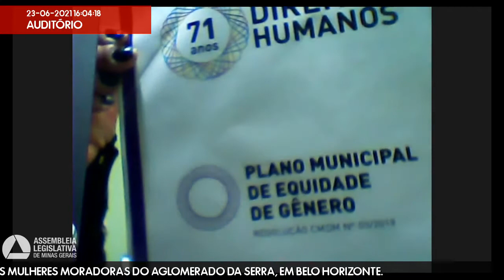23/06/2021 14:30 - Comissão de Defesa dos Direitos da Mulher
Finalidade da audiência: Debater as possíveis violações de direitos humanos em decorrência da impossibilidade de acesso a políticas públicas pelas mulheres moradoras do aglomerado da Serra, em Belo Horizonte.